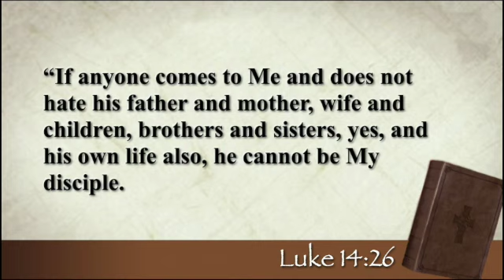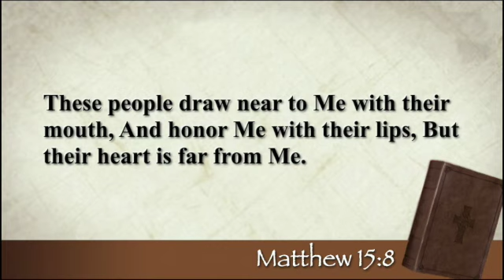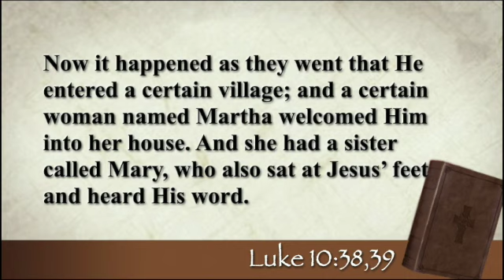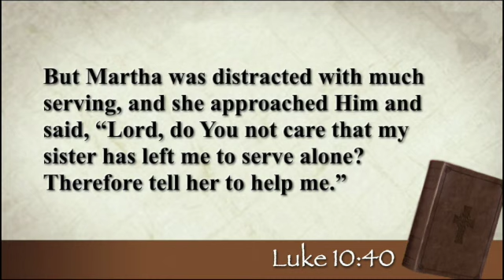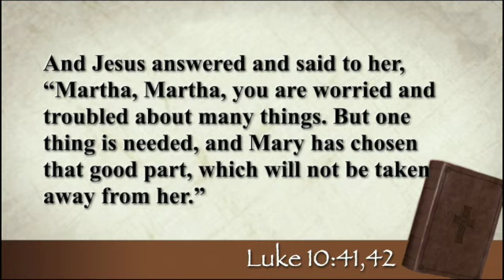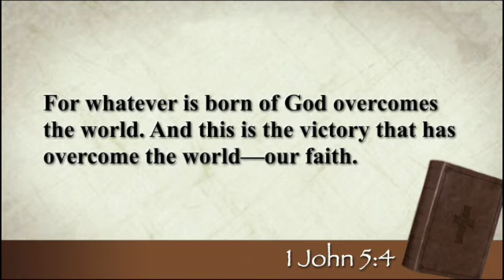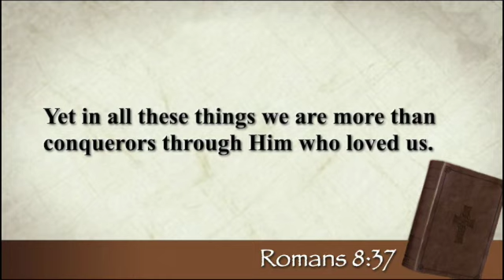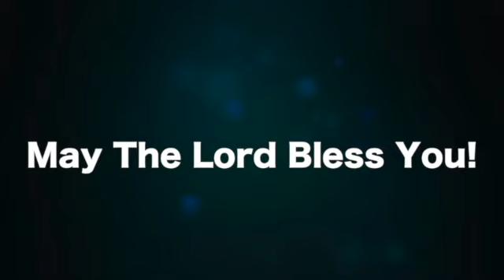Revelation 2:1-7 "Returning To Love"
Please Join Us For This Study Of Revelation 2:1-7 "Returning To Love"